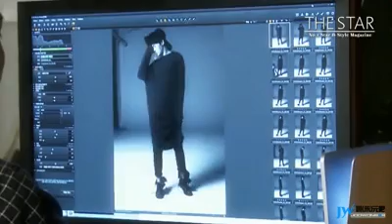Joo won style